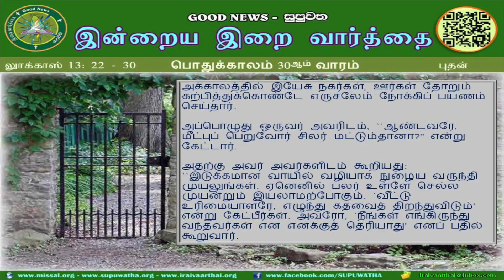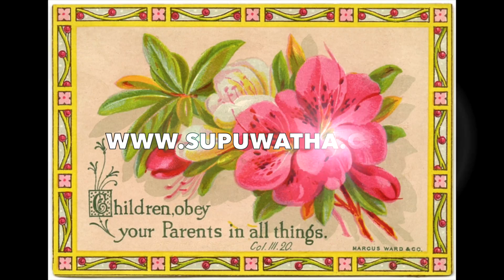WEDNESDAY TAMIL READINGS - OT 30